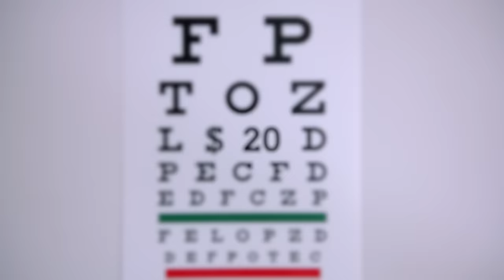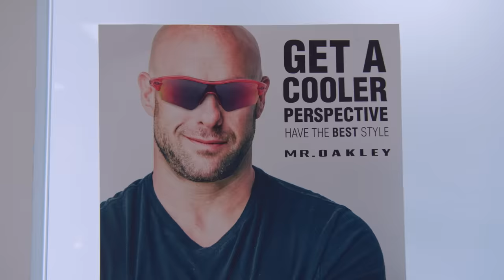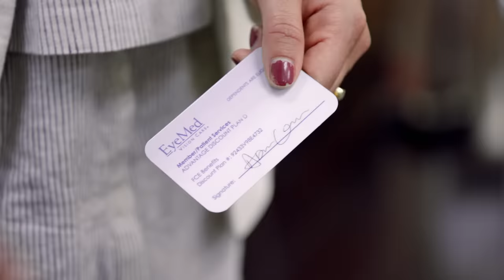The Conspiracy Behind Your Glasses | Adam Ruins Everything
Did you know that a single company controls 80% of all glasses and sunglasses brands?

Watch an all-new Adam Ruins Everything on truTV every Tuesday 10/9C
Catch up with clips & full episodes of Adam Ruins Everything at truTV.com/adamruinseverything